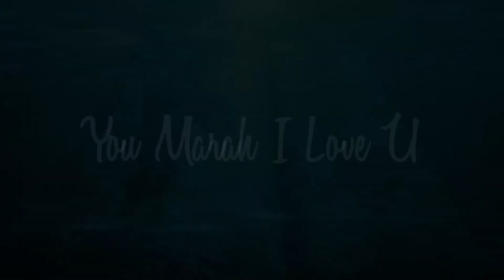Terdedah! Ini Pesanan Farah Fauzana Buat Faizal Ismail!